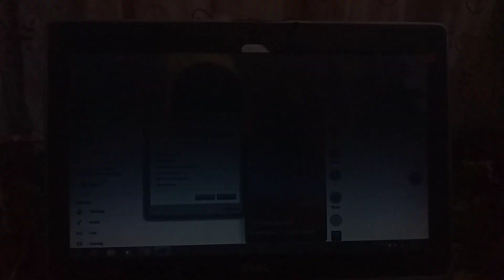MRT Line 3 Love OS Has a BSOD #11